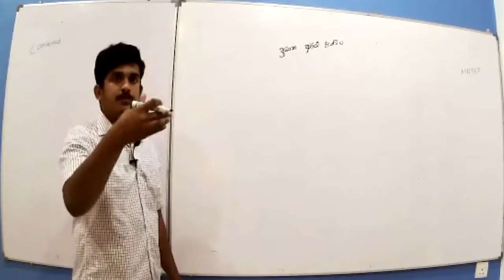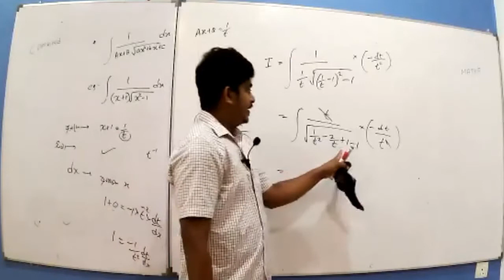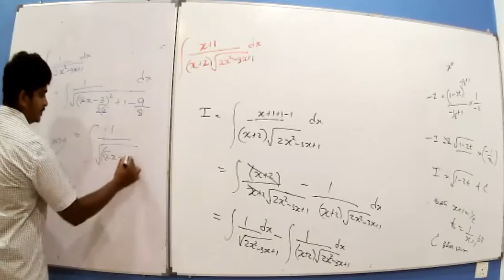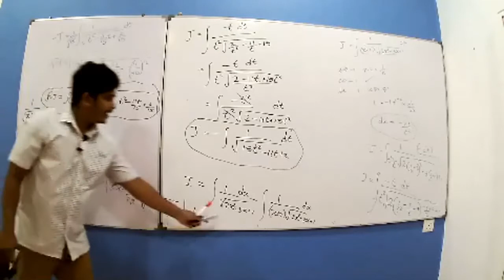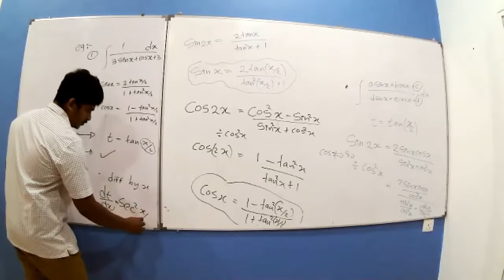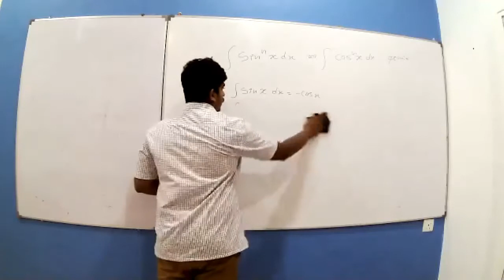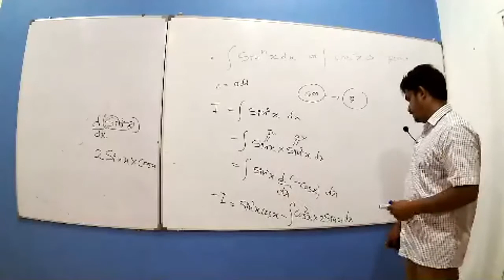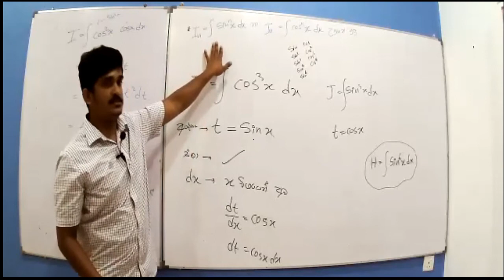Repeat_Class_14_02_2021| ආදේශ භාවිතයෙන් අනුකලනය | Uses of Integration